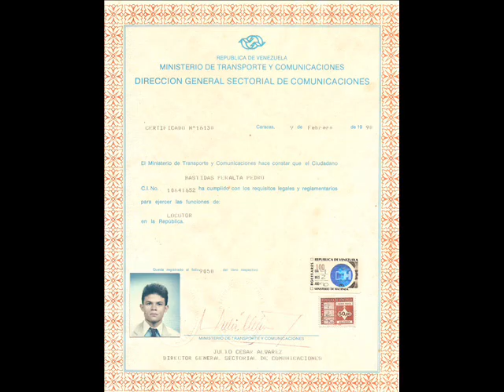Locutor Pedro Bastidas Multiples Voces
Muestra de voces de personajes encarnados por el Locutor Pedro Bastidas, dentro de sus narraciones y dramatizaciones de cuentos infantiles.